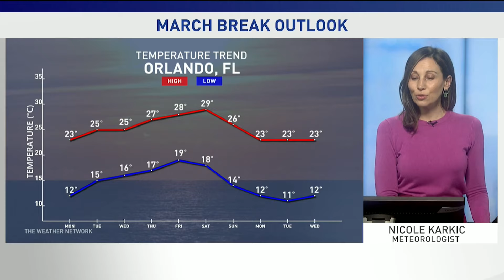Florida's Spring Break Forecast: Will Storms Spoil Your Beach Time?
The Weather Network's meteorologist Nicole Karkic has the details on where Florida will deliver on the promise of sunny skies for spring break.